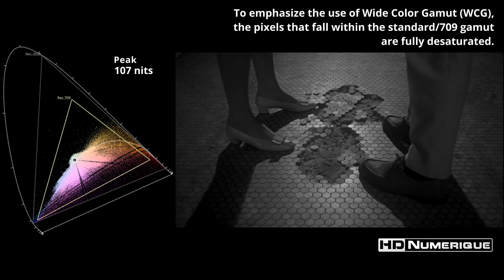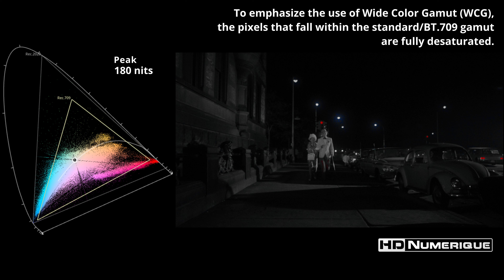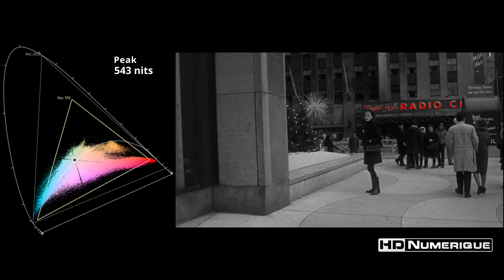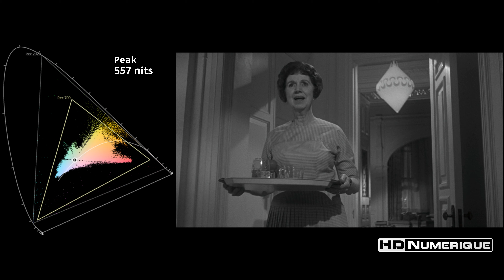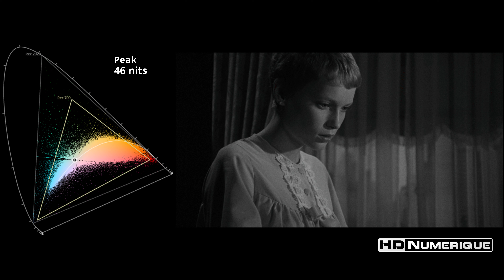Rosemary's Baby (1968) : Comparatif 4K Ultra HD vs Blu-ray